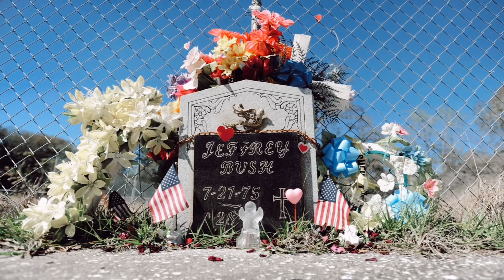FUE TRAGADO POR LA TIERRA MIENTRAS DORMÍA 💥 La Espantosa Muerte de Jeffrey Bush 💀 Historia Real 🔥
El estado de Florida se encuentra sobre un lecho de piedra caliza y otras rocas carbonatadas que a menudo son devoradas por el agua subterránea ácida, formando vacíos que colapsan cuando las rocas ya no pueden soportar el peso de lo que está encima. Por dicho motivo, Florida tiene un amplio historial de socavones, pero ninguno tan trágico como aquel que se llevó la vida de Jeffrey Bush.
A continuación, conocerás la espantosa muerte de Jeffrey Bush, el hombre que cayó a un socavón y cuyo cuerpo nunca fue encontrado.

📜⏱️ Contenido del Vídeo:
0:00 Introducción
0:48 La tragedia
2:50 Antecedentes
3:17 Actualizaciones de la historia
3:55 Sígueme en Twitch